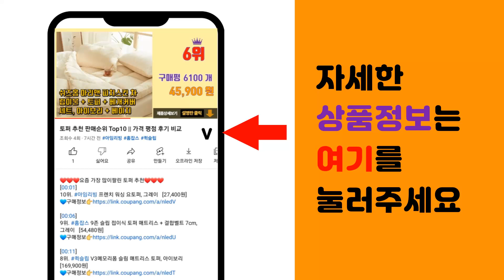아코디언 추천 판매순위 Top10 || 가격 평점 후기 비교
❤️❤️❤️요즘 가장 많이팔린 아코디언 추천❤️❤️❤️

[00:01]
10위. 올러바웃 다기능 폴더 A4 파일 케이스, 2개, 레드 [15,580원]

[00:06]
9위. 에코청운 컬렉터 통장 도큐멘트 파일 2p + 세금철 세트, 랜덤발송(파일), 검정(세금철) [11,550원]

[00:11]
8위. 에코청운 스탠드 도큐먼트 파일, 검정, 2개 [11,370원]

[00:16]
7위. 제노윈 A4 도큐먼트 아코디언 파일 13분류, 블루, 1개 [11,110원]

[00:21]
6위. 제노윈 A4 문서 보관 파우치 아코디언 포켓 파일, 레드 + 블루 + 블랙, 1개 [11,760원]

[00:26]
5위. 와이엑스 미니아코디언 손풍금 유치원 음악수업, 화이트, 1개 [29,900원]

[00:31]
4위. 재미존 레인보우 아코디언 폴딩 의자, 블루, 1개 [7,300원]

[00:36]
3위. 생활공감 아코디언 에버랜드 줄서기 코끼리 접이식 의자 3세대, 1개, 레인보우 블루 [10,900원]

[00:41]
2위. 생활공감 아코디언 에버랜드 줄서기 코끼리 접이식 의자 3세대, 1개, 레인보우 레드 [10,900원]

[00:46]
1위. 와이엑스 미니아코디언 손풍금 유치원 음악수업, 레드, 1개 [29,900원]